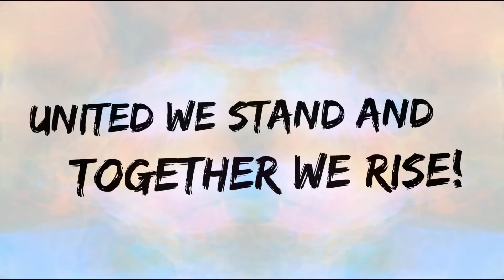Energy Mastery 111 | Energy Mastery, Online Self-Mastery Course | Become Your Greatest Version!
Comment "Energy" below to be in it to win it.
Win this ground-breaking and lifechanging self mastery course for free.
Create the world of your dreams today.

Click the link below & check out the course in full, as well as all the amazing reviews from the awakened souls that have already utilised all the powerful knowledge within it.

The full competition entry date is the 13th February. It will be announced during a very powerful video,. "5 ways to raise our vibration" that is a tiny part of the information found within the "Energy Mastery 111" course.
So, comment "Energy" below to be added to the reminder list and be sure to be in it to win it.

Are you on a spiritual awakening journey?
Then allow me to guide you back home to yourself. The eternal self!
I welcome you back home, we are honoured to have you re-join the tribe once again.
Kain is a World-renowned Soul Coach and Inner Completion Master. "Love is the answer, love is the KEI. A key that will unlock a door deep within and set not only you but the whole world free. The answer is always love".
Enlightenment is to live in a state of full acceptance within the light yet to exist in completion within the light you must first face the darkness within, for it is there where you shall find those lost parts of yourself. The parts created during past conflicts or traumas which your subconscious mind keeps hidden from you, doing so as it believes it is protecting you from harm. The parts that once uncovered and integrated back into the whole will bring you into full unity one consciousness.
I will provide you all the information, tools, knowledge and support you need to actualise these changes in yourself. To bring about inner completion and with it full embodiment of your truest self and greatest life in all ways. The fact that you are here and reading this shows me you are ready to do the work required to create these changes, and I am so excited to bring you the changes you desire.
To align you with your greatest life, one that is beyond even your wildest dreams.
A life filled with peace, passion, purpose, vitality, excitement, positivity, joy, love and an excellence in all you do! Everything you need to align with your truest self and greatest life is within you already. All we need do is uncover it and integrate it back into the whole.
Follow Kosmic Surfer on all socials.
If you feel guided to do so, we gratefully accept any form of donation you are able to give.
If you are ready to live your dream life in all ways, then I invite you to join the club.
and take advantage of all our spiritual and personal empowerment knowledge, housed within our easy to use FREE online courses.

Plus go listen to our weekly podcast for an even deeper look down the rabbit hole.
Midday Mindfulness, The Spiritual Podcast.

United we stand and together we rise.
I love you all,
 Kain Stromberg